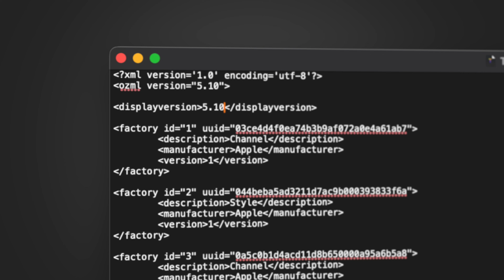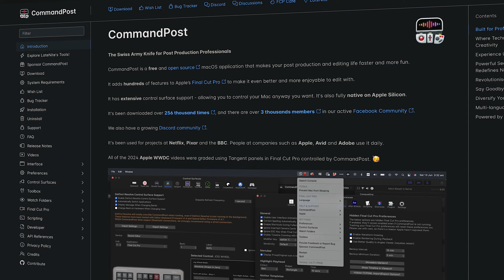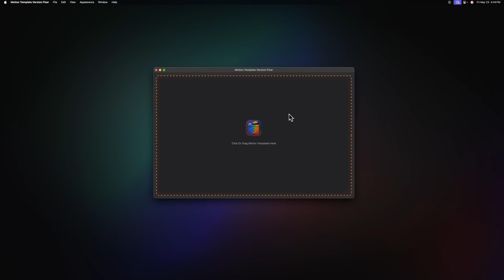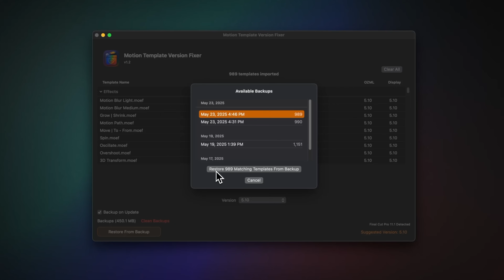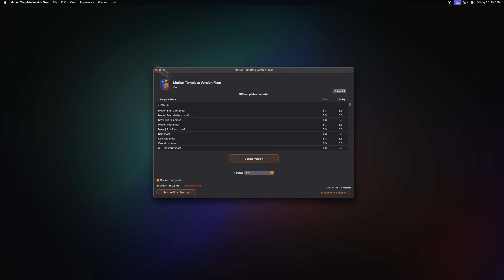My Final Cut Pro App Just Got a MAJOR Update!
Pick up my Motion Template Version Fixer app!

HUGE shoutout to Chris at LateNite!

Master Apple Motion with my Masterclass!

My audio was processed by Auphonic!

I cannot edit without Envato Elements

Sell your own digital products for free here!

Inquiries || Dylan(at)TheFinalCutBro.com

⏱ Chapters ⏱
00:00 - The Problem
00:39 - Learning experience to say the least
01:28 - Rewritten App + Much smaller
01:53 - Shoutout Chris at LateNite
02:51 - New icon
03:04 - Better UI
03:14 - Way Faster
03:37 - Fully Integrated Backups
04:42 - Better Version Detection
05:22 - Light and Dark Mode
05:35 - More Keyboard Shortcuts